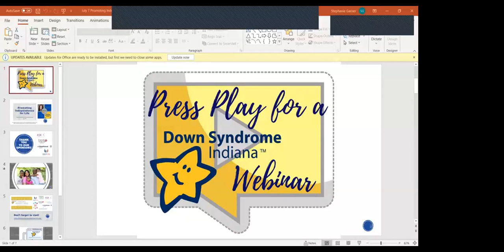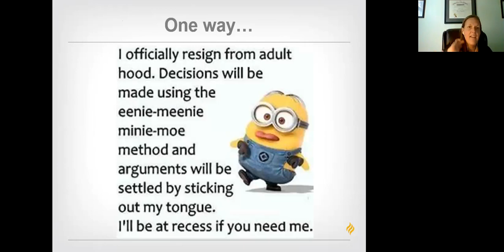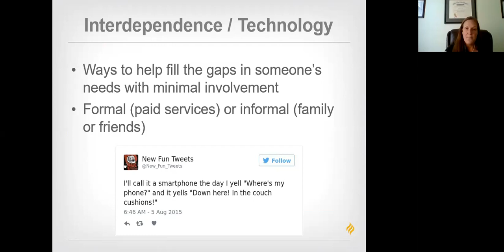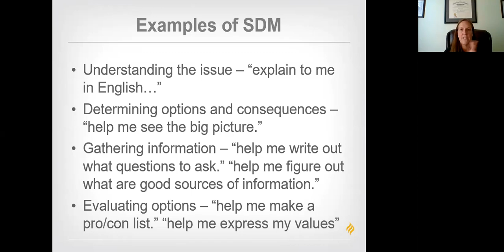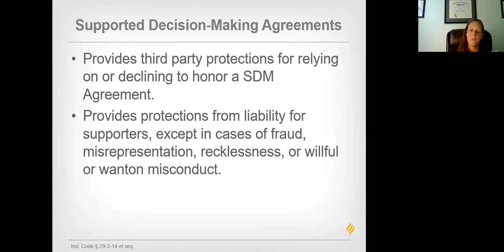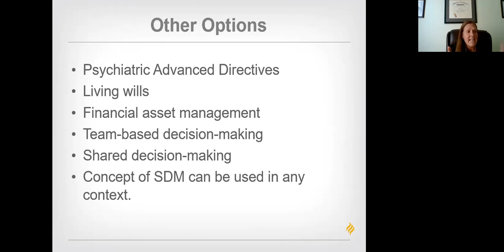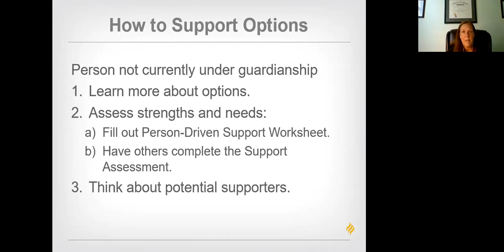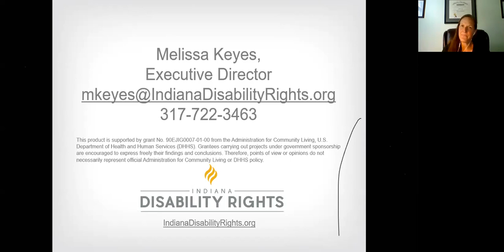What to Know About Supported Decision Making and Other Options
By Melissa Keyes
Executive Director,
Indiana Disability Rights

Part of Down Syndrome Indiana's Annual Conference 2020 - Promoting Independence for Life